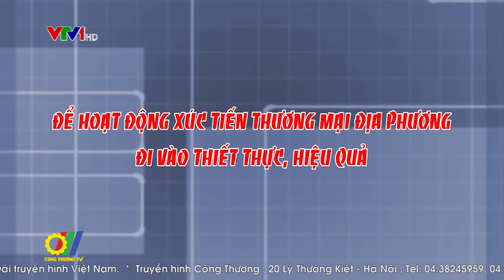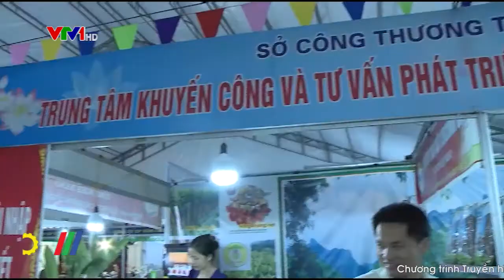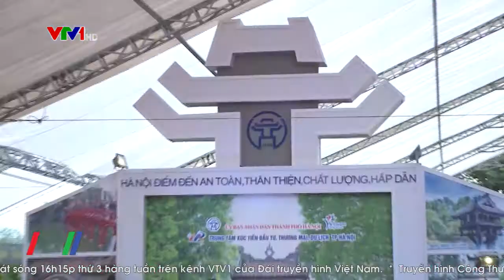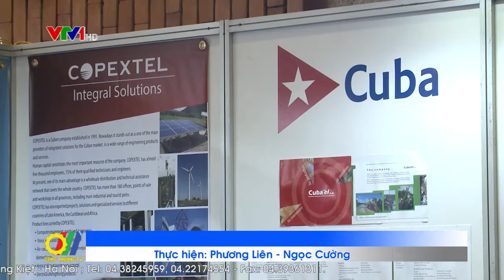Để hoạt động xúc tiến thương mại địa phương đi vào thiết thực, hiệu quả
Từ những đánh giá, phân tích về  lợi thế, khó khăn tồn tại trong hoạt động xúc tiến thương mại địa phương thời gian qua, các chuyên gia cho rằng để hoạt động này tại địa phương đi vào thiết thực và hiệu quả hơn, đáp ứng yêu cầu hỗ trợ doanh nghiệp cần phải đẩy mạnh hơn nữa liên kết trong hoạt động xúc tiến thương mại cả về nội dung cũng như hình thức...